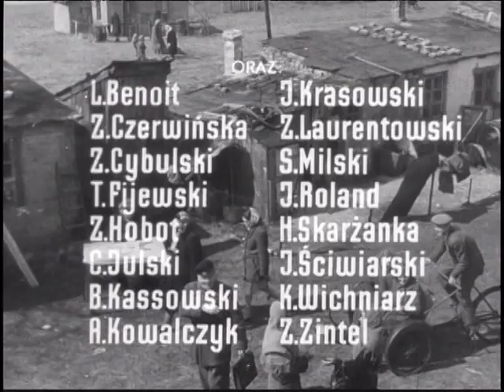A Generation (Pokolenie, 1954) Andrzej Wajda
Story of youth during the German occupation of Poland in World War II who come to adulthood through love and adversity.